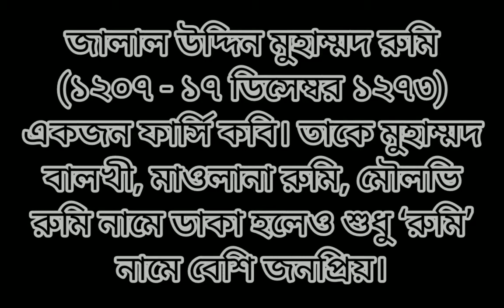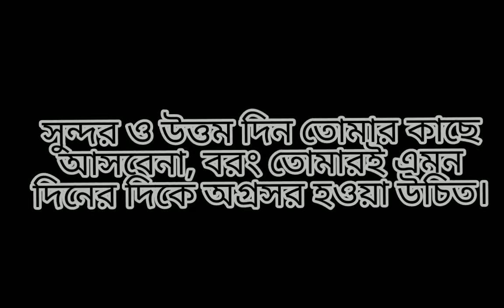মাওলানা রুমি'র উপদেশ | Advice tv